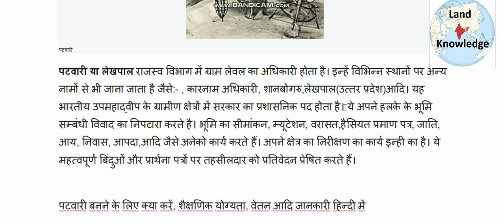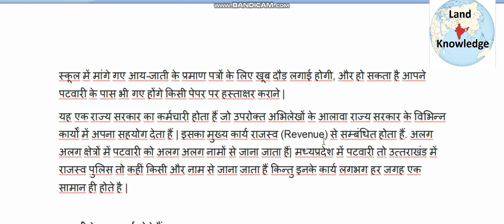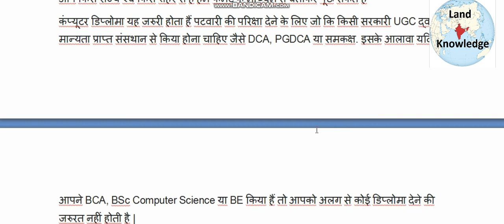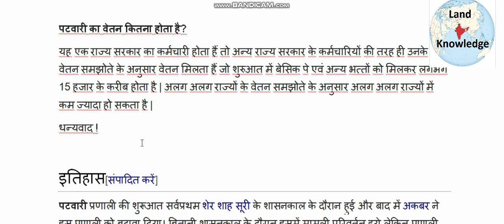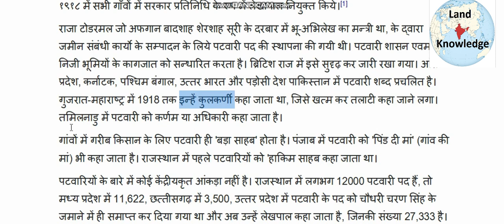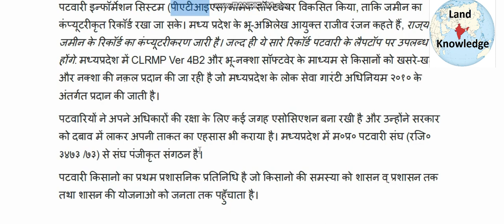Who are Patwari / Lekhpal पटवारी बनने के लिए क्या करें, शैक्षणिक योग्यता, वेतन आदि जानकारी हिन्दी मे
पटवारी या लेखपाल राजस्व विभाग में ग्राम लेवल का अधिकारी होता है। इन्हें विभिन्न स्थानों पर अन्य नामों से भी जाना जाता है जैसे:- , कारनाम अधिकारी, शानबोगरु,लेखपाल(उत्तर प्रदेश)आदि। यह भारतीय उपमहाद्वीप के ग्रामीण क्षेत्रों में सरकार का प्रशासनिक पद होता है। ये अपने हलके के भूमि सम्बंधी विवाद का निपटारा करते है। भूमि का सीमांकन, म्यूटेशन, वरासत,हैसियत प्रमाण पत्र, जाति, आय, निवास, आपदा,आदि जैसे अनेको कार्य करते हैं। अपने क्षेत्र का निरीक्षण का कार्य इन्ही का है। ये महत्वपूर्ण बिंदुओं और प्रार्थना पत्रों पर तहसीलदार को प्रतिवेदन प्रेषित करते हैं।

पटवारी बनने के लिए क्या करें, शैक्षणिक योग्यता, वेतन आदि जानकारी हिन्दी में

दोस्तों आज हम यहाँ पर पटवारी कैसे बनें इस विषय पर बात करेंगे.

“पटवारी बनने के लिए क्या करें, शैक्षणिक योग्यता, वेतन आदि जानकारी हिन्दी में” भी पसंद आएगी और आपके ज्ञान की वृधि करेगी. दोस्तों शुरू करने से पहले हमें यह जानना जरुरी हैं कि पटवारी क्या होता है और इसके क्या कार्य हैं? तो आइये शुरू करते हैं |

पटवारी क्या/कौन होता है ?
पटवारी पद एक ऐसा पद हैं जो कि ग्रामीण/शहरी  क्षेत्रों  में पदस्थ होकर अपने क्षेत्र का पूरा अभिलेख  (Record) रखता हैं, जैसे : खेती किसानी, जमीन नक़्शे, जमीन की खरीदी बिक्री, जमीन का हस्तांतरण, आय जाती प्रमाण पत्र राजस्व अभिलेख आदि कई कार्य हैं जो पटवारी करता हैं. बचपन में शायद आपने स्कूल में मांगे गए आय-जाती के प्रमाण पत्रों के लिए खूब दौड़ लगाई होगी, और हो सकता है आपने पटवारी के पास भी गए होंगे किसी पेपर पर हस्ताक्षर कराने |
यह एक राज्य सरकार का कर्मचारी होता हैं जो उपरोक्त अभिलेखों के आलावा राज्य सरकार के विभिन्न कार्यों में अपना सहयोग देता हैं | इसका मुख्य कार्य राजस्व (Revenue) से सम्बंधित होता हैं. अलग अलग क्षेत्रों में पटवारी को अलग अलग नामों से जाना जाता हैं| मध्यप्रदेश में पटवारी तो उत्तराखंड में राजस्व पुलिस तो कहीं किसी और नाम से जाना जाता हैं किन्तु इनके कार्य लगभग हर जगह एक सामान ही होते है |

पटवारी के क्या कार्य होते हैं
राज्य सरकार के राजस्व एवं अभिलेखों जैसे महत्वपूर्ण कार्य के आलावा पटवारी के अन्य कई कार्य होते हैं जो निम्न हैं |
• जमीन के नक़्शे का रिकॉर्ड रखना
• किसी विवाद कि स्थिति में जमीन का सही नाप करवाना
• खेती/रहवासी जमीन का ब्यौरा रखना
• आय-जाती के प्रमाण पत्र बनवाना
• जमीन नामांतरण या हस्तांतरण करवाने में  मदद करना
• जमीन की खरीदी बिक्री का अभिलेख तैयार करना
• किसी भी आपदा की स्थिति में सरकार को अवगत करवाना
• फसल बिमा आदि के दावे स्वीकृत करवाने में मदद करना
• अपने क्षेत्र की जानकारी सरकार तक भेजना

पटवारी के लिए शैक्षणिक योग्यता
विभिन्न राज्यों में पटवारी पद के लिए अलग अलग शैक्षणिक योग्यता होती हैं कहीं पर 12th एवं कंप्यूटर डिप्लोमा की जरुरत होती हैं तो कहीं पर ग्रेजुएशन एवं 1 वर्षीय कंप्यूटर डिप्लोमा माँगा जाता हैं. आप किस राज्य एवं किस शहर से हैं हमें कमेंट के माध्यम से बताकर पूछ सकते हैं
कंप्यूटर डिप्लोमा यह जरुरी होता हैं पटवारी की परिक्षा देने के लिए जो कि किसी सरकारी UGC द्वारा मान्यता प्राप्त संसथान से किया होना चाहिए जैसे DCA, PGDCA या समकक्ष. इसके आलावा यदि आपने BCA, BSc Computer Science या BE किया हैं तो आपको अलग से कोई डिप्लोमा देने की जरुरत नहीं होती है |

पटवारी का वेतन कितना होता है?
यह एक राज्य सरकार का कर्मचारी होता हैं तो अन्य राज्य सरकार के कर्मचारियों की तरह ही उनके वेतन समझोते के अनुसार वेतन मिलता हैं जो शुरुआत में बेसिक पे एवं अन्य भत्तों को मिलकर लगभग 15 हजार के करीब होता है | अलग अलग राज्यों के वेतन समझोते के अनुसार अलग अलग राज्यों में कम ज्यादा हो सकता है |
धन्यवाद !

इतिहास[संपादित करें]
पटवारी प्रणाली की शुरूआत सर्वप्रथम शेर शाह सूरी के शासनकाल के दौरान हुई और बाद में अकबर ने इस प्रणाली को बढ़ावा दिया। ब्रितानी शासनकाल के दौरान इसमें मामूली परिवर्तन हुये लेकिन प्रणाली जारी रही।
१९१८ में सभी गाँवों में सरकार प्रतिनिधि के रूप में लेखापाल नियुक्त किये।[1]
राजा टोडरमल जो अफगान बादशाह शेरशाह सूरी के दरबार में भू-अभिलेख का मन्त्री था, के द्वारा जमीन संबंधी कार्यो के सम्पादन के लिये पटवारी पद की स्थापना की गयी थी। पटवारी शासन एवम निजी भूमियों के कागजात को सन्धारित करता है। ब्रिटिश राज में इसे सुदृढ़ कर जारी रखा गया। आंध्र प्रदेश, कर्नाटक, पश्चिम बंगाल, उत्तर भारत और पड़ोसी देश पाकिस्तान में पटवारी शब्द प्रचलित है। गुजरात-महाराष्ट्र में 1918 तक इन्हें कुलकर्णी कहा जाता था, जिसे खत्म कर तलाटी कहा जाने लगा। तमिलनाडु में पटवारी को कर्णम या अधिकारी कहा जाता है।
गांवों में गरीब किसान के लिए पटवारी ही 'बड़ा साहब' होता है। पंजाब में पटवारी को 'पिंड दी मां' (गांव की मां) भी कहा जाता है। राजस्थान में पहले पटवारियों को 'हाकिम साहब कहा जाता था।
पटवारियों के बारे में कोई केंद्रीयकृत आंकड़ा नहीं है। राजस्थान में लगभग 12000 पटवारी पद हैं, तो मध्य प्रदेश में 11,622, छत्तीसगढ़ में 3,500, उत्तर प्रदेश में पटवारी के पद को चौधरी चरण सिंह के जमाने में ही समाप्त कर दिया गया था और अब उन्हें लेखपाल कहा जाता है, जिनकी संख्या 27,333 है। उत्तराखंड में इन्हें राजस्व पुलिस कहा जाता है और राज्य के 65 फीसदी हिस्से में अपराध नियंत्रण, राजस्व संबंधी कार्यों के साथ ही वन संपदा की हकदारी का काम पटवारी ही संभाल रहे हैं।

businessideas, small business ideas, upcoming business ideas, business loan yojna, best profitable business india